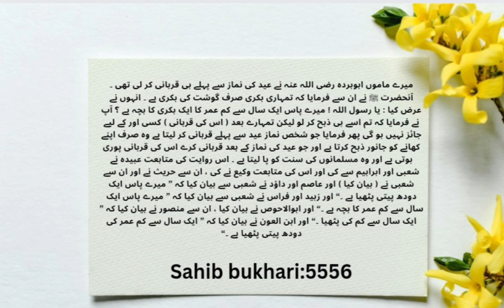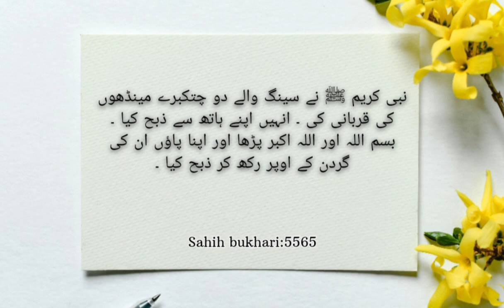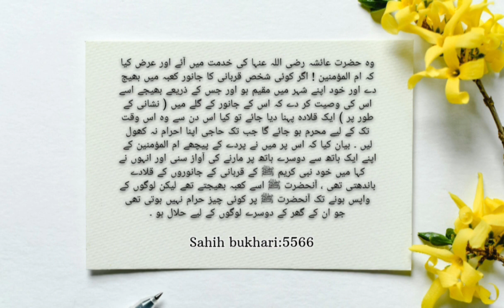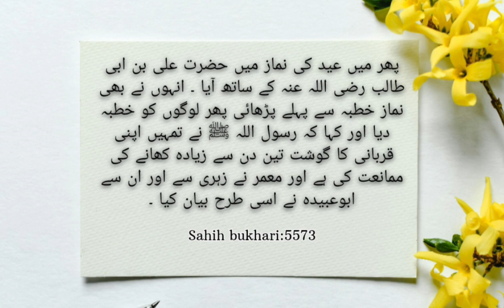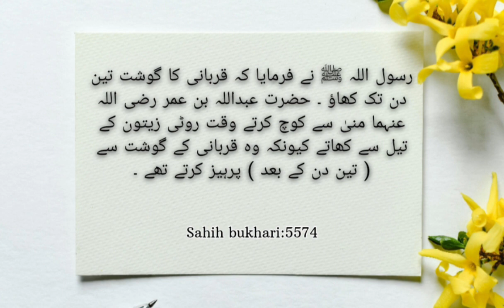Sahih Bukhari Hadees No.5545-5574| Sahih bukhari in Urdu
Sahih Bukhari Hadees No.5545-5576|Sahih bukhari| Sahih bukhari in Urdu|